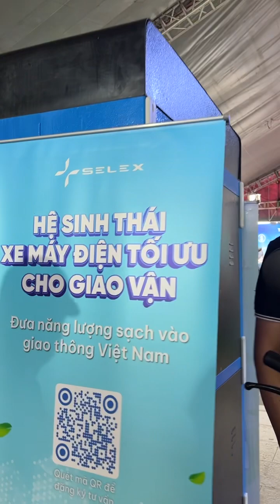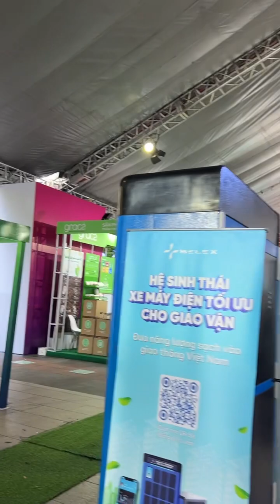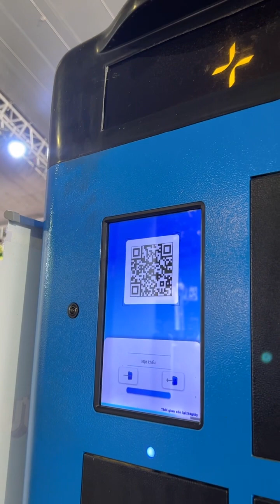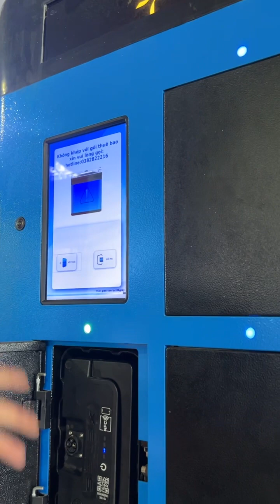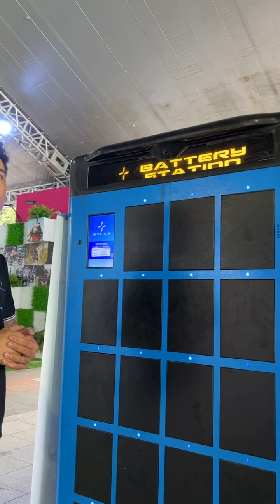Xe máy điện